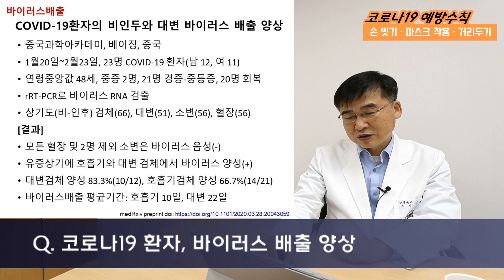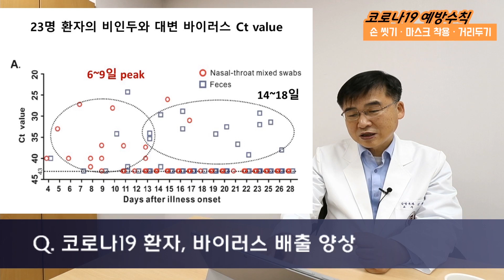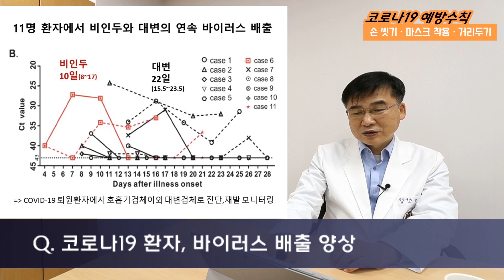[ENG sub][COVID-19] 코로나19 바이러스 배출 양상 논문분석 / Viral release of COVID-19 patients